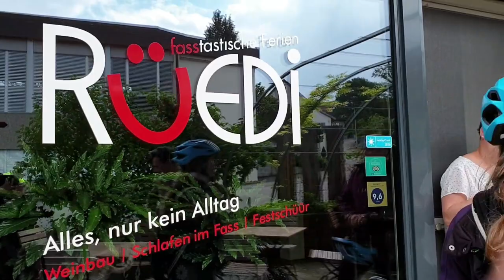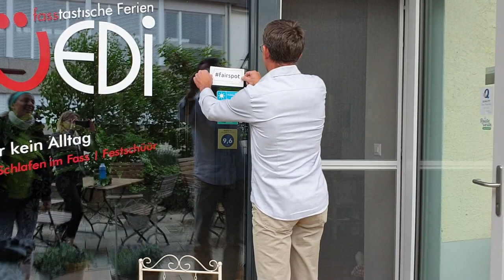fairpractice - Renovierte nachhaltige Weinfässer im Weinfasshotel, Naturpark Schaffhausen, Schweiz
(Untertitel auf deutsch)

Andreas and Monika produce wine in the canton of Schaffhausen, Switzerland. But they have found a way to extend the wine experience. At their property, located in the nature parc Schaffhausen along the Route Verte, they have created a unique hotel They salvaged three old wine barrels which they have creatively upcycled into cozy bunk rooms for guests to sleep in. It is a very unique way to recycle old barrels, and also ensure that guests do not take the road after enjoying an extended wine tasting! To complete their hospitality offer, guests can also choose to sleep in their "new barrels" which offer a modern comfort and a bit more privacy. Whether you go for the authentic experience of the old barrels or the modern touch of the new, you are guaranteed a unique experience and a warm welcome at the Weinfasshotel . You can also sleep soundly knowing that your stay is having a limited impact on the environment thanks to the 62m2 of solar panels used to produce electricity on the property!

More information about the bike route :
Plus d'information sur l'itinéraire vélo :
Mehr Informationen zum Fahrradweg :